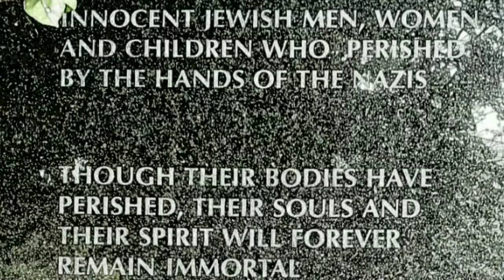Holocaust Memorial Miami Florida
The Holocaust memorial of the greater Miami Jewish Federation is a Holocaust memorial at 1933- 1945 Meredian Avenue, in Miami beach Florida. It was conceived by a committee of Holocaust survivors in 1984, formally  established in 1985 as the Holocaust memorial committee, a non- profit organization.